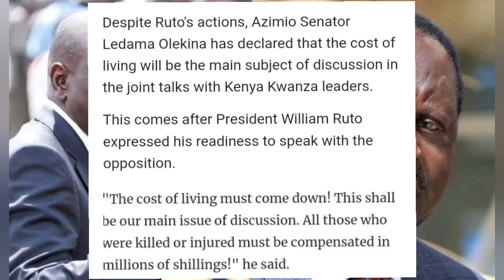Kenyans Left Speechless After Senator Ledama Sends A Bold Message To Raila After Ruto Agrees Talks